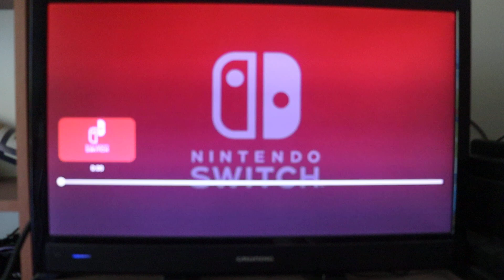The Legend of Zelda: A Link to the Past Four Swords – NSO + Pack de expansão | Já disponível!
Venham jogar duas aventuras clássicas do Link (em um único jogo) para a Game Boy Advance, incluindo uma que conta com um modo multijogadores online! The Legend of Zelda: A Link to the Past Four Swords já está disponível apenas para os membros do Nintendo Switch Online + Pack de expansão!

Divirtam-se! =)

- FranciscoGonzas (PS4)